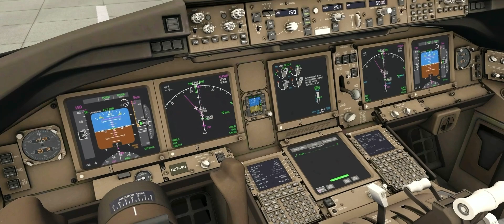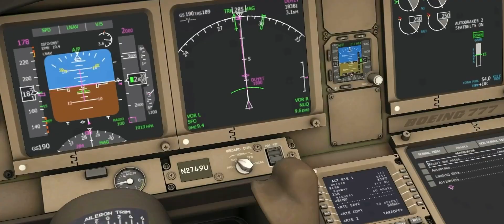Aerofly FS 2021 FULL FLIGHT B777-300ER LAX To SFO